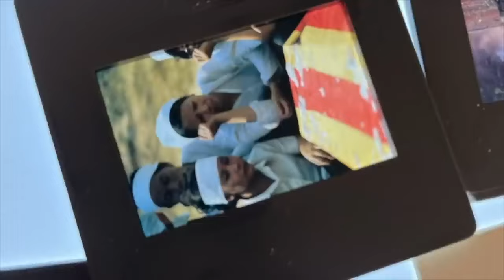Avril rouge au Vietnam : Le 30 Avril 1975 Saigon tombe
Nouvelle  Chaine YouTube
Un Reportage de Philippe Buffon et de Francois Darquennes

La Chute de Saigon marque la fin de la guerre du Viêt Nam et le début d'une période  menant à la réunification officielle du Viêt Nam sous le régime communiste.
Depuis la chute le 17 avril 1975 de Phnom Penh au Cambodge, passée aux mains des Khmers rouges, le canon tonne aux portes de Saïgon. Le 30 avril les troupes communistes nord-vietnamiennes pénètrent dans la ville. La capitale du Sud Vietnam était encerclée depuis plusieurs jours.
La ville tombe sans grande résistance
C’est la fin d’une guerre de plus de trente ans

PHOTOS : PHILIPPE BUFFON/FRANCOIS DARQUENNES

The Fall of Saigon marks the end of the Vietnam War and the beginning of a period leading to the formal reunification of Vietnam under Communist rule.
Since the fall on April 17, 1975 of Phnom Penh in Cambodia, passed into the hands of the Khmer Rouge, the cannon thunders at the gates of Saigon. On April 30, North Vietnamese communist troops entered the city. The capital of South Vietnam had been surrounded for several days.
The city falls without much resistance
It's the end of a war of more than thirty years